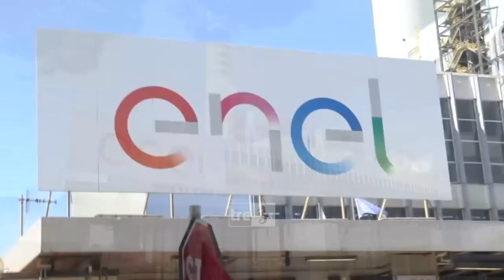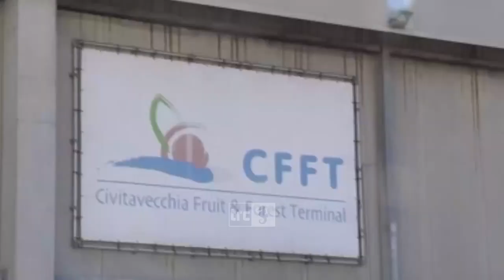Briciole di carbone. E la logistica è in stand by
Più di un segnale di un addio quanto mai imminente. Per avere la percezione precisa del disimpegno di Enel riguardo alla produzione di energia attraverso il carbone, peraltro condotta su precise indicazioni di ordine politico, basta andare a vedere cosa è avvenuto negli ultimi mesi sulla banchina dedicata. Da dicembre a oggi, al molo che si trova nello specchio acqueo antistante la centrale di Torre Valdaliga Nord è approdata una sola carboniera.